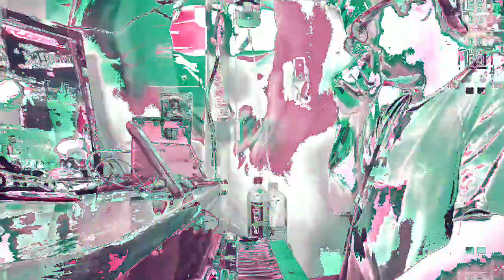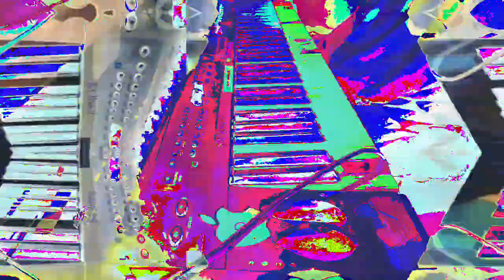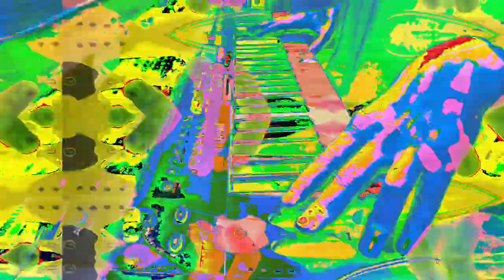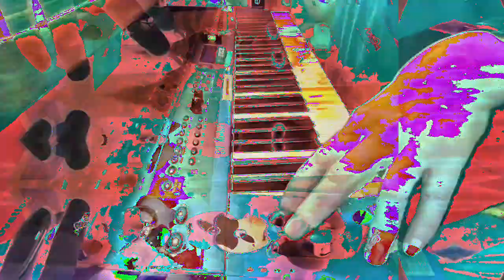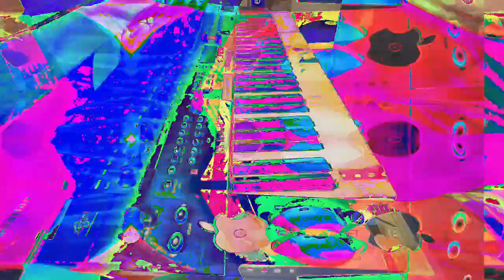[EPILEPSY WARNING] Movie 23 02 21 13h52m29s *Photosensitivity Warning*